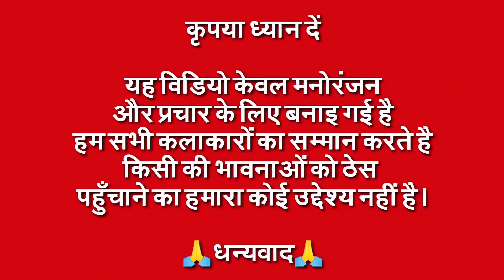Leke Prabhu Ka Naam | Funny Call Comedy | Salman Khan, Katrina Kaif, Arijit Singh | Tiger 3 Songs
Credit:
Channel Name : YRF
Channel :@yrf
Video Title : Leke Prabhu Ka Naam Song | Tiger 3, Salman Khan, Katrina Kaif, Pritam, Arijit Singh, Nikhita,Amitabh

Lyrics: Amitabh Bhattacharya
Singers: Arijit Singh, Nikhita Gandhi
Director of Choreography: Vaibhavi Merchant
Director of Photography - Song: Sahil Bhardwaj
Song Editor: Prathamesh Chande
Recorded At: YRF Studios
Mixed By: Vijay Dayal (YRF Studios)
Assistant Mixing Engineer: Chinmay Mestry (YRF Studios)
Mastered By: Donal Whelan (Hafod Mastering, Wales - UK)

Additional Music Credits:
Music Arranger and Programmer: AM.AN
Additional Music Programmer: Karan Kanchan
Sound Design: DJ Phukan, Sunny M.R., Ashwin Kulkarni
Chief Engineer & Shootmix: Ashwin Kulkarni
Music Production Manager: Anurag Sharma
Sound Engineers: Pranav Gupta, Aniruddh Anantha
Vocal Conductors: Antara Mitra, Aniruddh Anantha, Dev Arijit
Backing Vocal Design: DJ Phukan, Sunny M.R., Aniruddh Anantha, Dev Arijit
Chorus: Ashwin Kulkarni, Aniruddh Anantha, Anurag Sharma, Dev Arijit
Studio Assistant: Jaibir Singh
Mijwiz: Yonnie Dror, Hasan Minawi
Oud: Ara Dinkjian
Kanun: Tamer Pinarbasi
Percussion: Mehmet Akatay